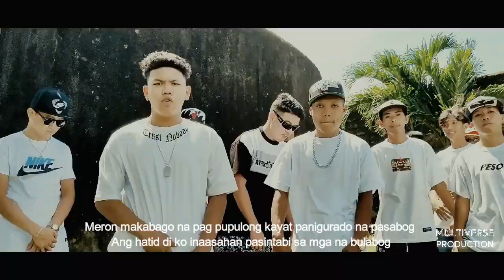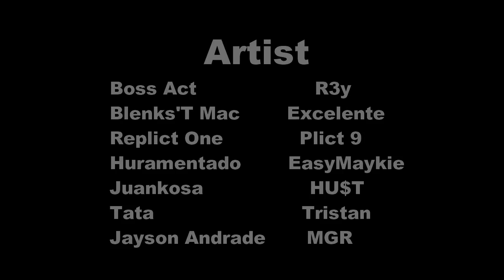Taga Hilaga (CNRO ALLSTAR) - Camarines Norte Rappers Organization "Official Music Video"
Taga Hilaga (CNRO ALLSTAR) Camarines Norte Rappers Organization

Mix and Mastered: Marli G Realingo
Videographer: Marli G Realingo
Video Editor: Marli G Realingo
Back Up Camera man:
Rustom Fuentes
Demmarc Relin
Juzz Stellar

Beat Produced By: Siobal D of Repablikan

Artist:
Boss Act, Blenks'T Mac, Replict One, Huramentado, Juankosa, Tata, Jayson Andrade, R3y, Excelente, Plict 9, EasyMaykie, HU$T, Tristan & MGR